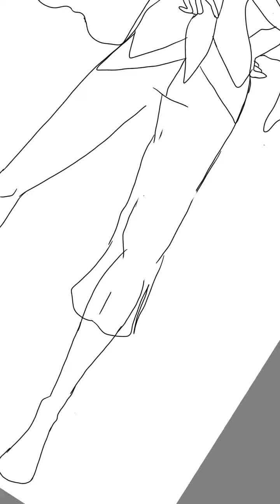how to draw a dress fashion worldfashion fashion designer sketch